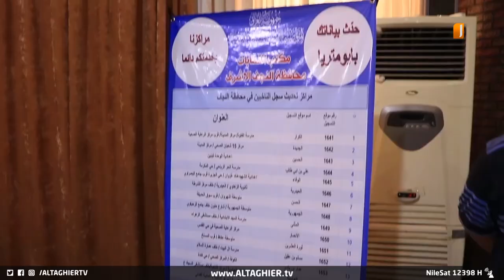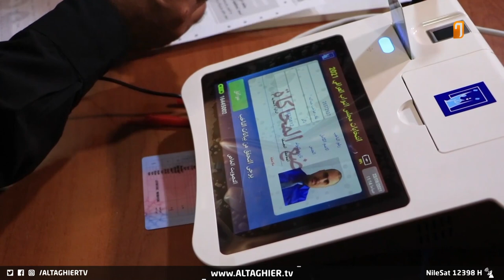خطة محكمة لتأمين مراكز الاقتراع في النجف | تقرير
قبل ساعات من انطلاق الاقتراع الخاص .. انتشرت الأجهزة الأمنية حول مراكز الاقتراع في محافظة النجف لتأمين العرس الانتخابي, في وقت أكد مراقبون أن الانتخابات تمثل فرصة لا تعوض من أجل التغيير والإصلاح.